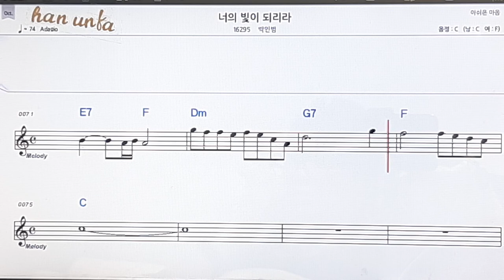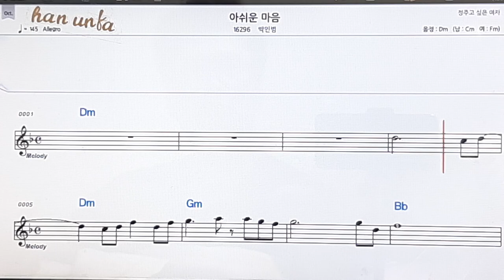너의 빛이 되리라/박인범👍노래 반주, 코드 악보,가라오케💋Karaoke*Sheet Music*Chord*MR